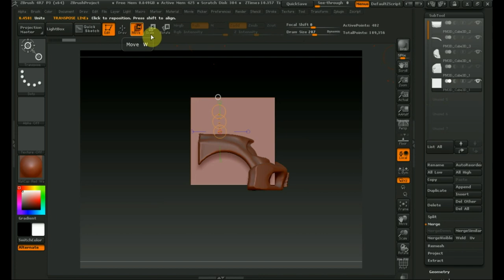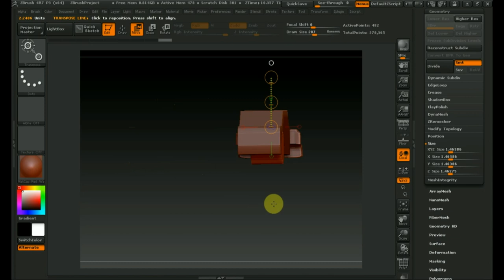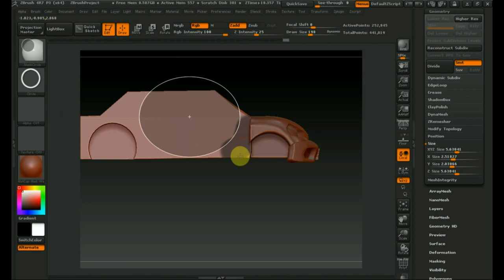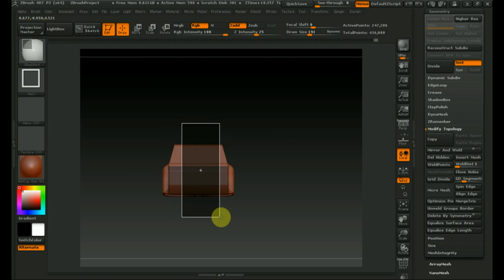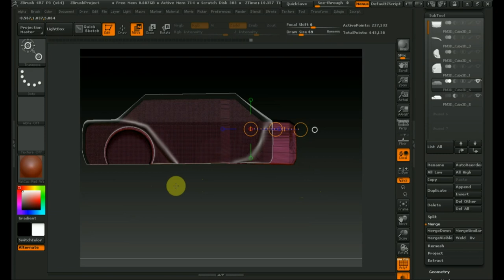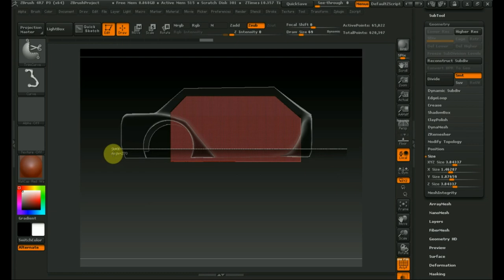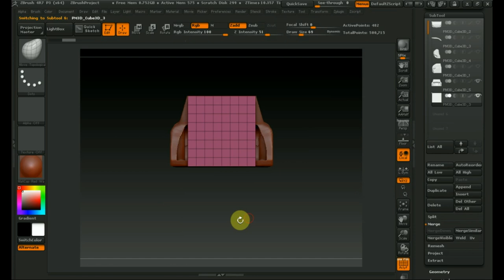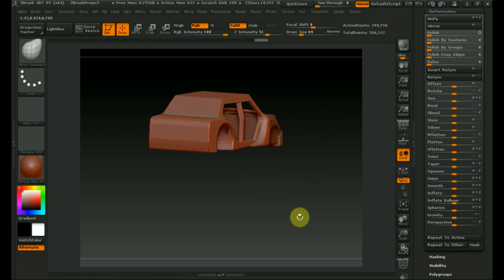Zbrush 4R7 как сделать машину 2ч